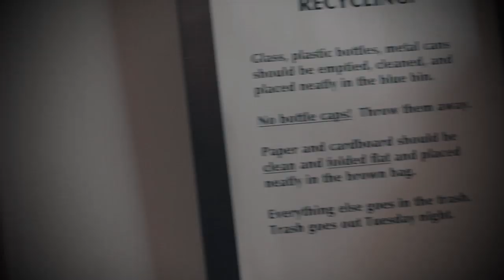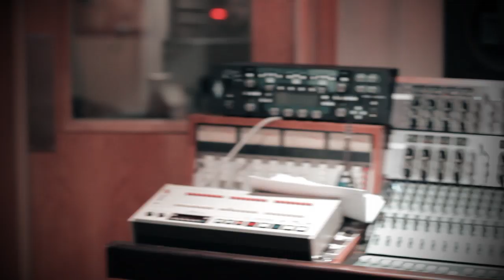In the Studio with Nice Hooves at GodCity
Watch creativeLIVE instructor, Kurt Ballou, at work and in the studio recording the hard-core Detroit band, Nice Hooves.

Ballou recorded Nice Hooves at Godcity Studios and shares basic and advanced techniques for studio recording in the creativeLIVE class, Gear Gods Presents Studio Pass.